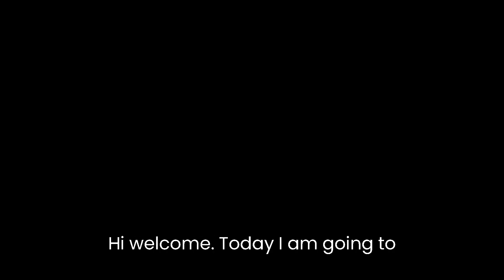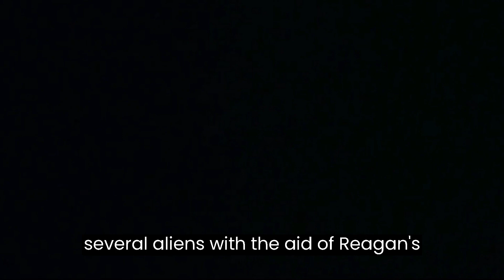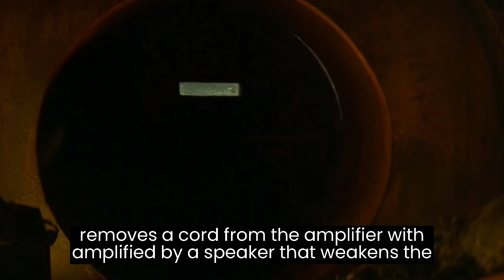Quiet Place 2 (2021) HD Movie Clips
Quiet Place 2 (2021) Movie Clips | Quiet Place Movie